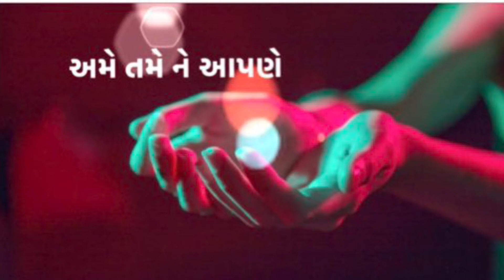Episode-72 :Suchita Kapoor